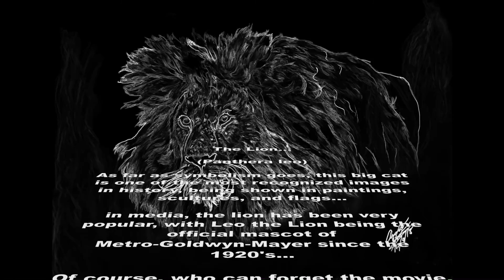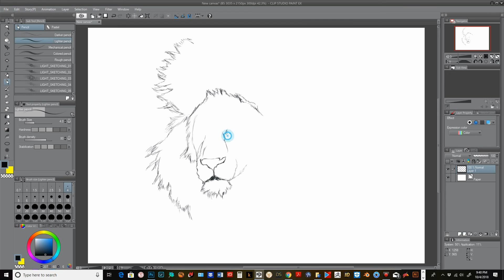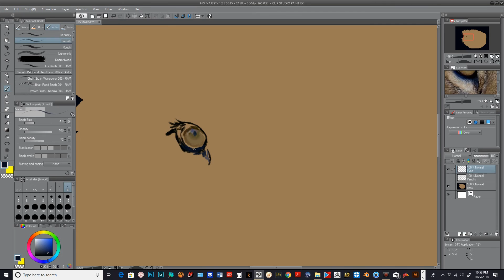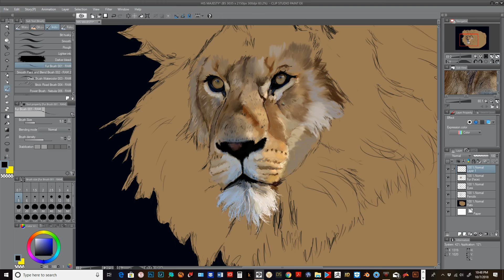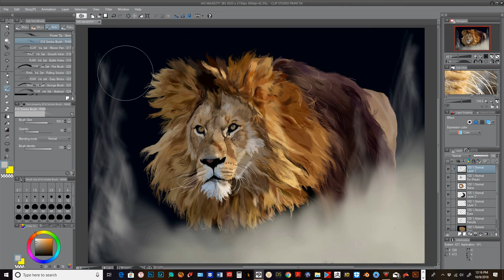Art Project Series #21: His Majesty - Digital Speed Painting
In the twenty-first installment of the Art Project Series, I present a time-lapse video of the latest project I just completed, entitled "His Majesty".

Here is the video editing software I use for my videos:

Corel Videostudio Ultimate X10

Here is the digital art software I use:

Clip Studio Paint EX
If you enjoyed this video, give it a "Thumbs Up".